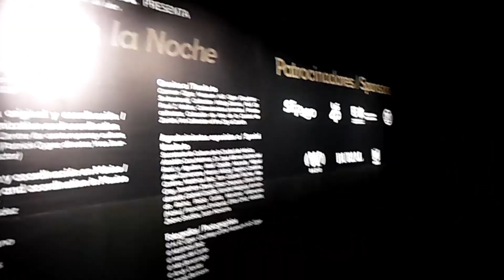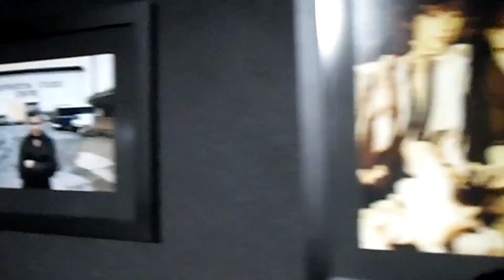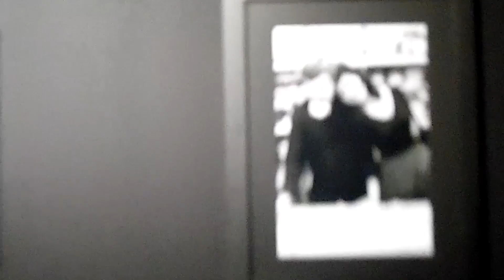Para los AMANTES de ALIEN revive la expo de H.R.Giger en México!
El mítico creador del tan aclamado Xenomorfo, o como muchos lo conocemos, Alien de la icónica película Alien de 1979 de Ridley Scott, y creado por el maravilloso HANS RUDOLPH GIGER, trae a México sus míticas obras de su arte biomecánico, con el cual nos perturbara y asombrara sobre su visión acerca de este mundo y toda la mitología Alien.

Acompáñanos a ver este maravilloso recorrido con algunas fotos que espero les gusten.

✅Si desean apoyar al Canal pueden realizar donaciones por medio del botón de SuperGracias. Nos comprometemos a que todas sus donaciones serán invertidas para mejorar poco a poco el equipo que necesita el Canal para ofrecerles contenido de mejor y mayor calidad✌️